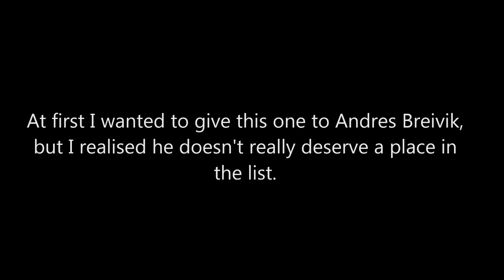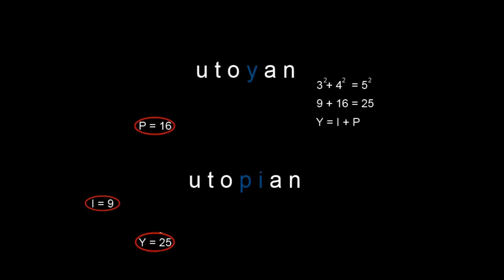#37. utoyan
An kind of anagram of Utoyan (someone from Utoya)